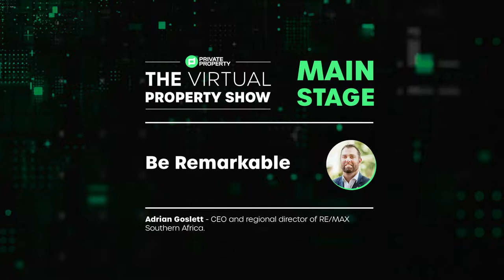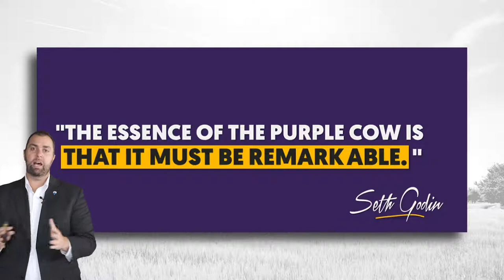Be Remarkable | VPS Reloaded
Be remarkable

• How to work smarter
• Be different
• And get noticed

Presented by, Adrian Goslett, CEO and Regional Director, @remaxsa